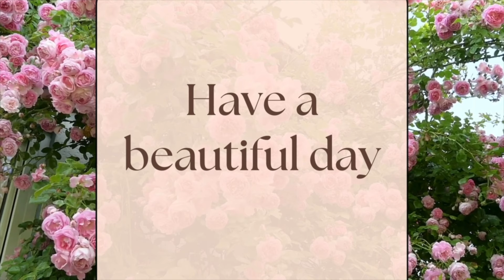Feminine Energy Morning Affirmations | Start Your Day With Positivity, Love & Peace ☀️ 💕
These affirmations will help you to connect to your feminine energy and start your day with ease and flow. Listen to these affirmations early in the morning. This could be when you are still in bed, when you are getting ready and you are doing your make-up or when you are having your breakfast.

Ladies, enjoy these affirmations.
Much love Urania ❤️

Femininity. How to be more feminine for women. Femininity for women. How to embrace your femininity. How to embrace your feminine energy. Ways to be more feminine. How to be feminine. Femininity tips. Femininity Journey. Tips on how to be feminine. Increase your femininity. Tips for feminine women. How to feel feminine.